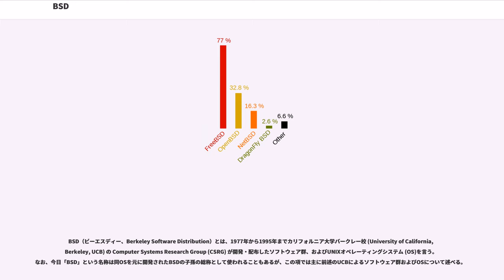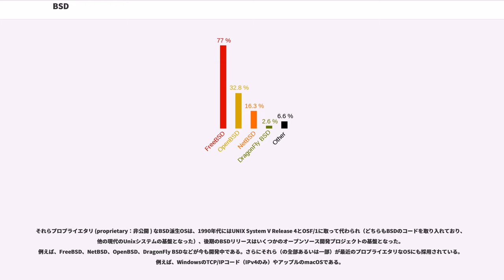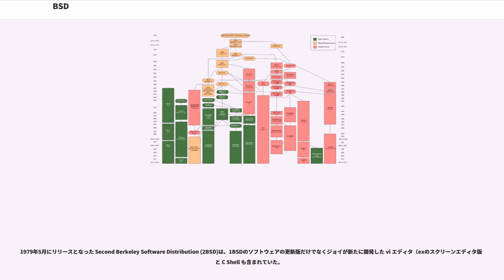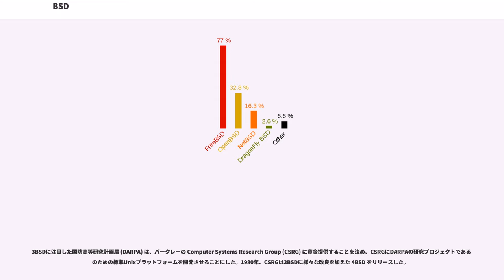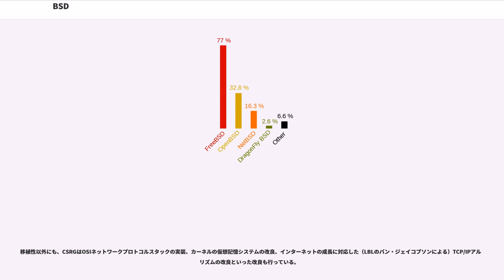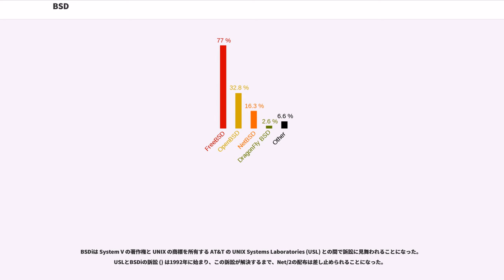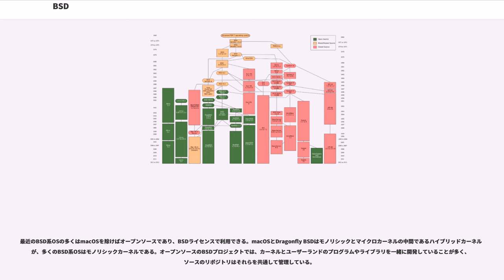BSD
BSD（ビーエスディー、Berkeley Software Distribution）とは、1977年から1995年までカリフォルニア大学バークレー校 (University of California, Berkeley, UCB) の Computer Systems Research Group (CSRG) が開発・配布したソフトウェア群、およびUNIXオペレーティングシステム (OS)を言う。なお、今日「BSD」という名称は同OSを元に開発されたBSDの子孫の総称として使われることもあるが、この項では主に前述のUCBによるソフトウェア群およびOSについて述べる。

元となったコードベースと設計はAT&TのUNIXと共通であるため、歴史的にはBSDはUNIXの支流 "BSD UNIX" とみなされてきた。1980年代、ワークステーションクラスのシステムベンダーがプロプライエタリなUNIXとしてBSDを広く採用していた。例えば、DECのUltrix、サン・マイクロシステムズのSunOSなどである。これは、ライセンス条件の容易だったためと、当時の多くの技術系企業の創業者がBSDを熟知していたためである。

それらプロプライエタリ (proprietary：非公開 ) なBSD派生OSは、1990年代にはUNIX System V Release 4とOSF/1に取って代わられ（どちらもBSDのコードを取り入れており、他の現代のUnixシステムの基盤となった）、後期のBSDリリースはいくつかのオープンソース開発プロジェクトの基盤となった。例えば、FreeBSD、NetBSD、OpenBSD、DragonFly BSDなどが今も開発中である。さらにそれら（の全部あるいは一部）が最近のプロプライエタリなOSにも採用されている。例えば、WindowsのTCP/IPコード（IPv4のみ）やアップルのmacOSである。

ベル研究所は1970年代に初期のUnixをソースコードも含めて配布し、大学の研究者らがUnixを修正・拡張できるようにした。バークレーでの最初のUnixシステムはPDP-11を使ったもので、1974年にインストールされ、計算機科学科が様々な研究に使用した。

他の大学はバークレーで改良されたソフトウェアに関心を寄せるようになり、当時バークレーの大学院生だったビル・ジョイが1977年、それらを first Berkeley Software Distribution (1BSD) としてまとめ始め、1978年3月9日にリリースした。1BSDは独立した完全なOSというよりも Sixth Edition Unix へのアドオンであり、その主なコンポーネントはPascalコンパイラとジョイが開発したラインエディタ だった。

1979年5月にリリースとなった Second Berkeley Software Distribution (2BSD)は、1BSDのソフトウェアの更新版だけでなくジョイが新たに開発した vi エディタ（exのスクリーンエディタ版）と C Shell も含まれていた。

2BSDの後のリリースでは、PDP-11アーキテクチャからVAXベースへとプラットフォームが変化している。1983年の2.9BSDには4.1cBSDからのコードを含んでおり、それまでアプリケーションとパッチの集まりだったものが初めて完全なOS（Version 7 Unix の修正版）のリリースとなった。2BSDの最終版は1992年にリリースされた 2.11BSD である。2008年現在、2BSD用のパッチ447が2008年12月31日にリリースされており、ボランティアによる保守が続いている。

1978年、UnixをVAXアーキテクチャに移植した UNIX/32V がバークレーのVAXにインストールされたが、これはVAXの仮想記憶機能を生かしたものではなかった。32Vのカーネルをバークレーの学生達が大幅に書きかえて仮想記憶を実装し、2BSDのユーティリティ群をVAXに移植したものと32V由来のユーティリティ群をまとめて完全なOSとしたものが 3BSD として1979年末にリリースされた。3BSDは、Virtual VAX/UNIX または VMUNIX (Virtual Memory Unix) とも呼ばれ、BSDのカーネルイメージは4.4BSDまで /vmu...